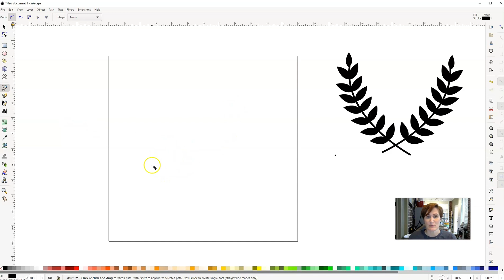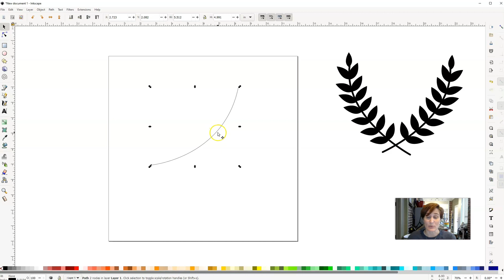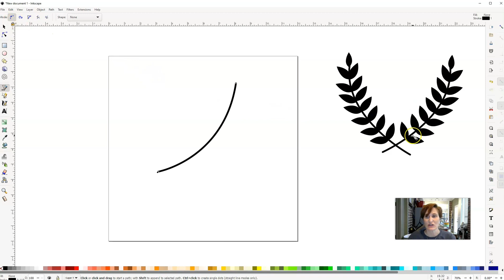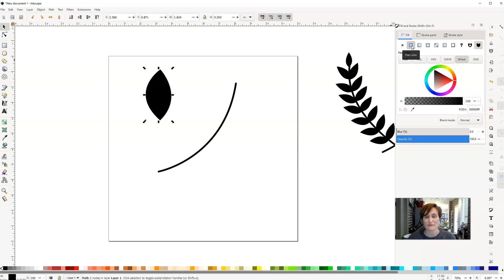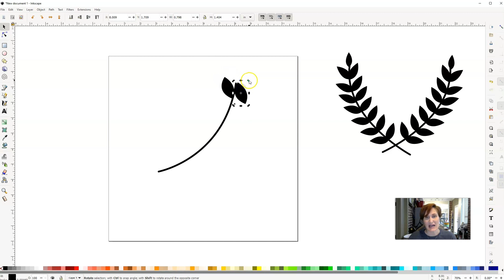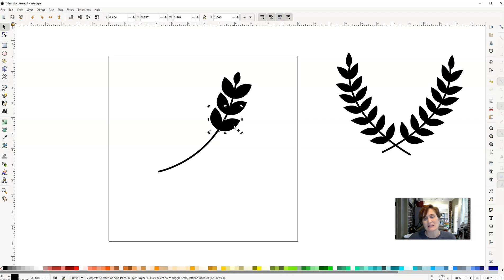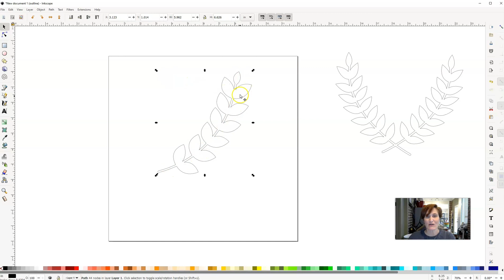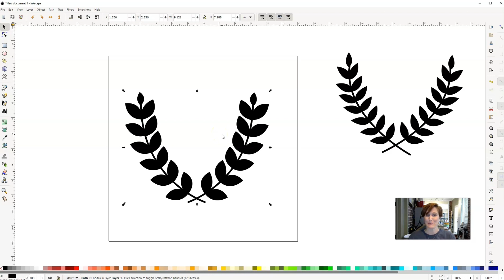Inkscape Drawing Tutorial | How to Make Laurels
I hate when I am looking for a specific design and I can't find it anywhere... this is actually what lead me to learning how to design myself.  In this Inkscape drawing tutorial I take you step by step on how to make your own Laurels (also known as half wreaths) inside of Inkscape.  The cool thing is you don't have to be an expert artist either!  The more you practice drawing in Inkscape the better you will be.

Learn step by step how to design SVG files inside of Inkscape in our award winning course 123-SVG

If you ever want to send us anything in the mail for review, please do so here:
My Designs in the Chaos
2211 Rayford Rd. Ste. 111 #333